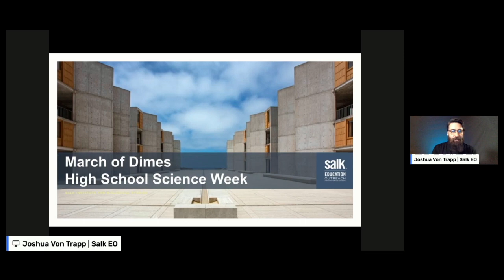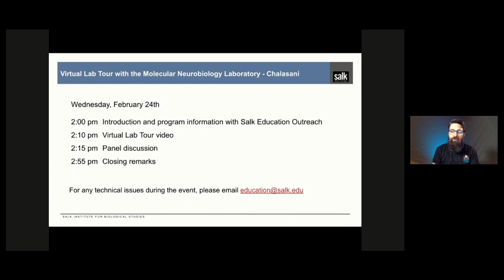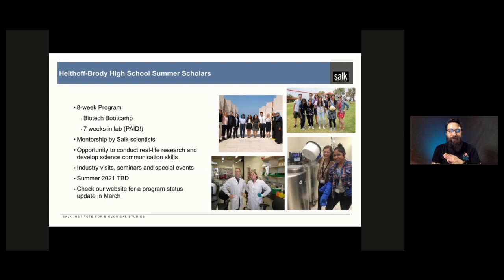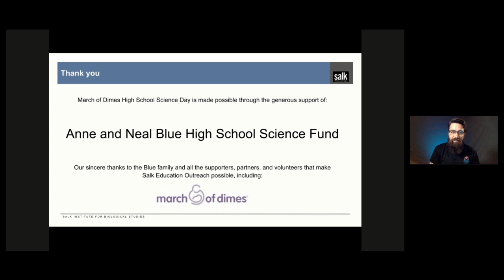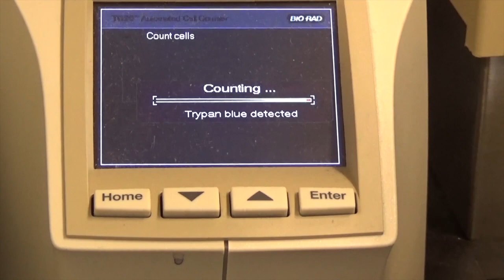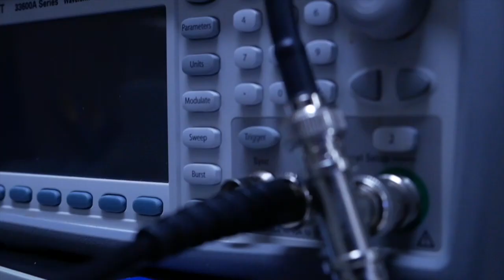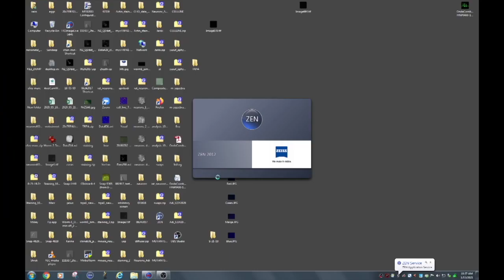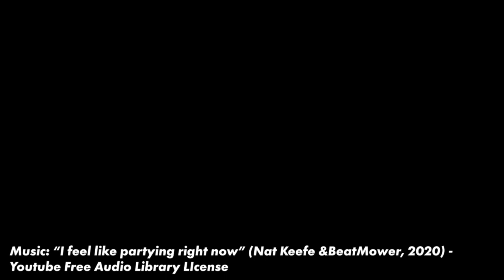March of Dimes High School Science Week | Chalasani Lab | Neurobiology | Salk Institute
Every behavior a person carries out is directed by the brain, working at lightning speed to analyze the world and respond to sights, smell and sounds. Shrek Chalasani’s lab works to understand how a healthy brain works, so they can better understand what is different in the brains of people with diseases, from autism to depression. His lab uses a worm, C. Elegans, which has only 302 neurons as compared to more than 86 billion in humans, as a model for understanding the effect of environmental and gene changes.

Virtual Lab Tour footage: 6:54
Panel Discussion: 20:34